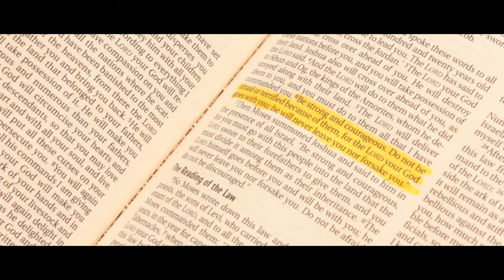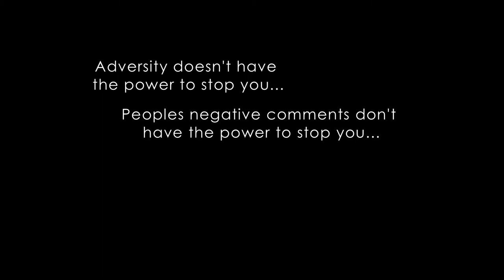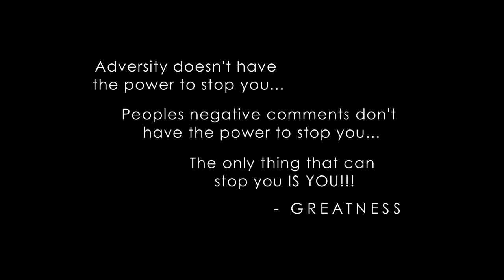DOUTE DE SOI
Check out  "DOUTE DE SOI".
Our NEW Short Film!

Directed by Nik Tizekker & Anthony Cotton
Cinematography by Nik Tizekker

Starring
Greatness - himself

Thank You to Mercury Film & TV for the equipment